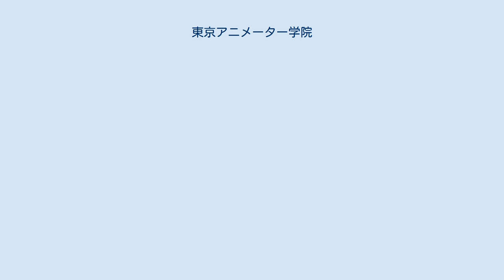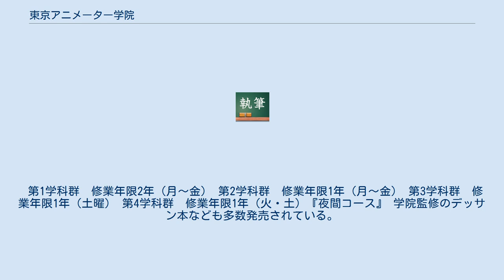東京アニメーター学院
マンガ・アニメ系教育機関
東京アニメーター学院専門学校（とうきょうあにめーたーがくいんせんもんがっこう）は、東京都千代田区西神田にあるマルチメディア系の専修学校。
アニメーター・イラストレーター・漫画家・声優などを養成する。
 設立当初は無認可校の「東京アニメーター学院」だったが、2017年に学校法人大原学園が事業を譲受し、正式に専修学校化。
現校名となった。
 かつては大阪にも系列校の「大阪アニメーター学院」があったが、2016年3月をもって閉校した。
 2010年で創立28年目を迎え、多くの声優・漫画家・アニメーター・イラストレーターを輩出している。
講師に野沢雅子をはじめとしたベテラン講師が多く在籍。
在学中にさまざまな分野の講座が無料で受けられたり、入学した学科以外にもう1つの学科を無料で受け留ことができる制度がある。
在学中に、声優、漫画、イラストなどの仕事をする生徒が多い。
 アニメーション関連以外の企業からの求人も多く、生徒は家庭用ゲーム機関連、映像関連、出版、デザイン、印刷、玩具メーカー関連企業などにも就職している。
また、漫画・イラスト系の学科では、漫画家・イラストレーターとして自立する人、人気漫画家のアシスタント、出版社編集部、印刷会社などに就職する人もいる。
 第1学科群　修業年限2年（月〜金） 第2学科群　修業年限1年（月〜金） 第3学科群　修業年限1年（土曜） 第4学科群　修業年限1年（火・土）『夜間コース』 学院監修のデッサン本なども多数発売されている。